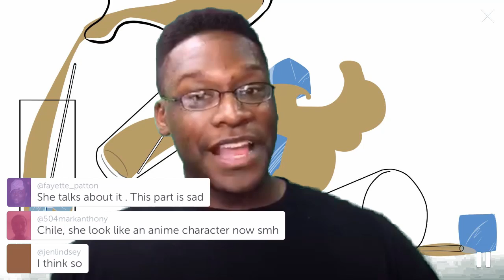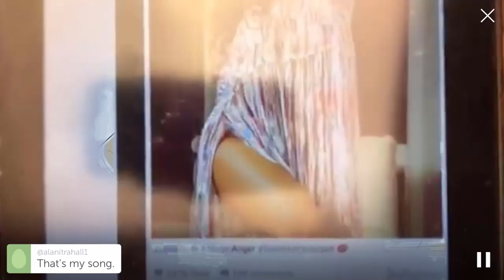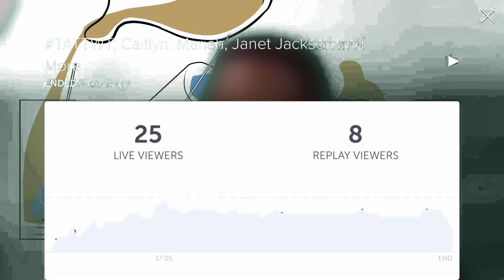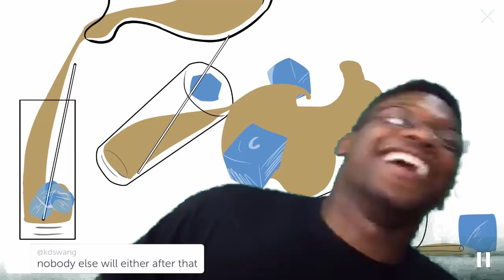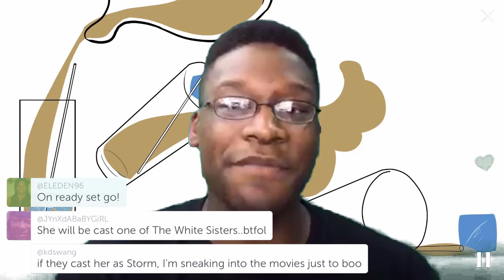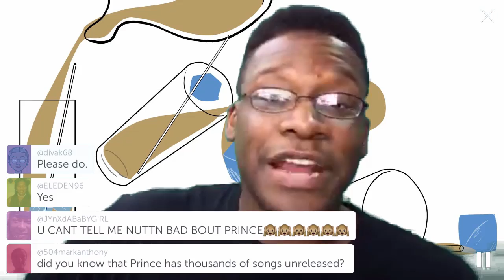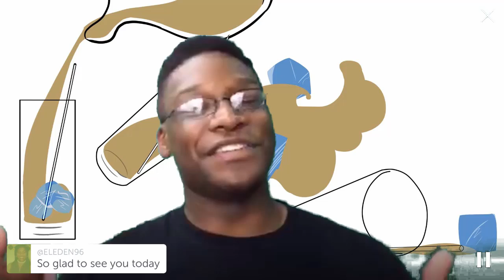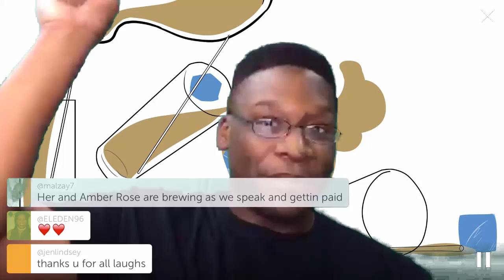TATTWT ; Mothers Day Edition